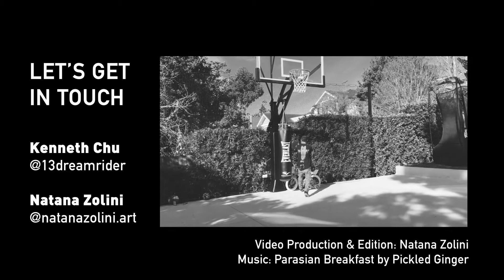Mural Painting Process - Sydney Australia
Mural painting process in a basketball court, Sydney Australia.
Artists:
Kenneth Chu

Video Edition & Production: Natana Zolini